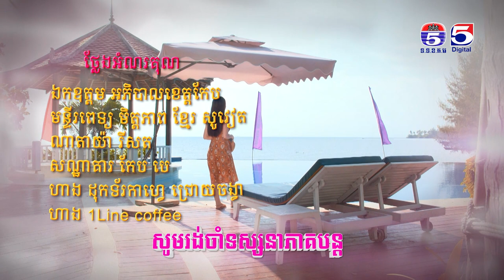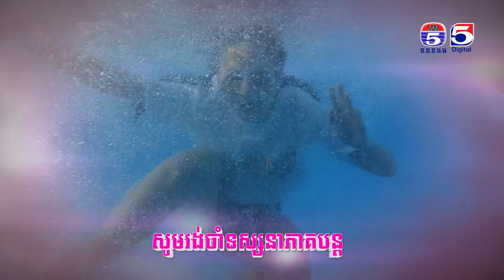រឿង បេះដូងខ្វះកំដៅ ( Besdong Kvas Komdav ) Episode #13 Part (2/2)